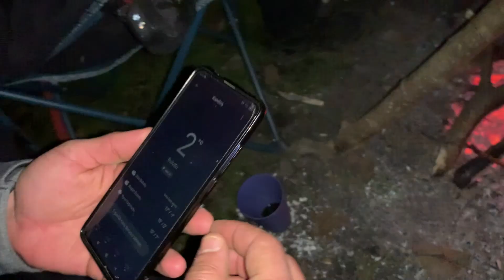SONBAHAR KAMPI(Kocaeli) / Bu Videoyu İzlemeden Kampa Gitme / İstanbul'a 2 Saat Mesafede...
Sonbahar kampımıza hoş geldiniz. Kocakaymaz Gölet'i kampındayız!

Herkese merhaba sevgili dostlar bu hafta sonu Kocakaymaz Gölet'ine gittik. Burası gerçekten güzel bir göl ve kamp alanı ve İstanbul'a sadece 2 saat mesafede bir kamp yeri. Ayrıca burada 45cm yakın balıklar tutuyorlarmış. O halde haydi videoya…

Umarım video sizin için faydalı ve eğlenceli olur.

Videoda Kullandığımız Ekipmanlar

Kamera =  GoPro Hero 8 / Iphone XR

sonbahar kampı
kamp
baraklı göleti
kış kampı
yeni başlayanlar için kamp
istanbula yakın kamp yerleri
autumn camp
camping
winter camp